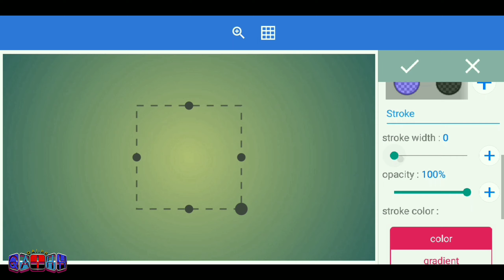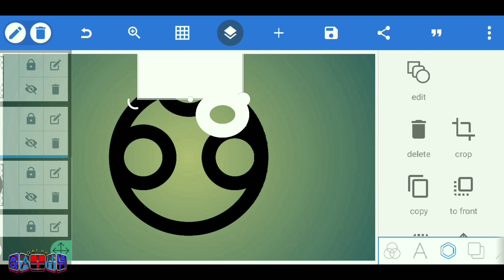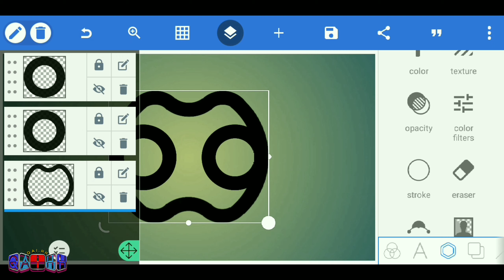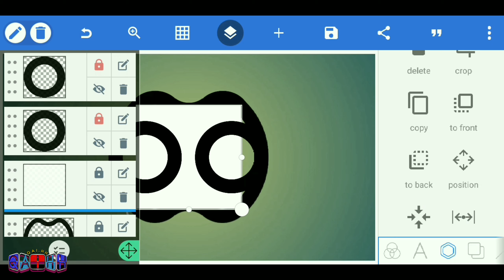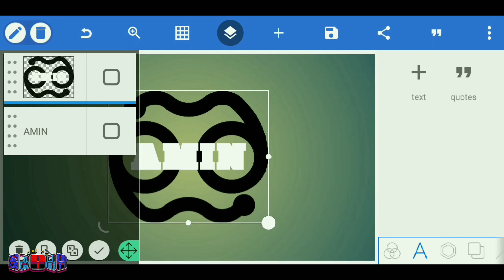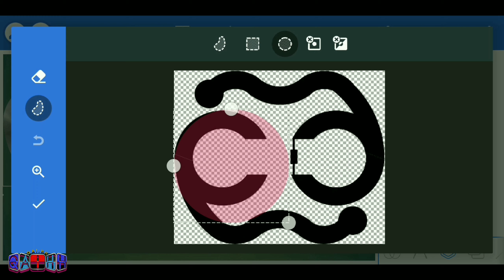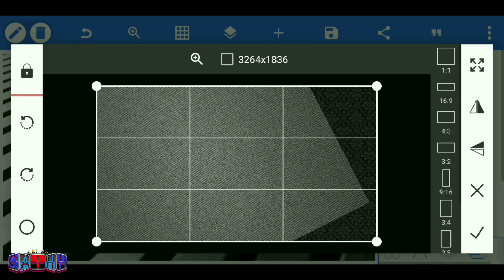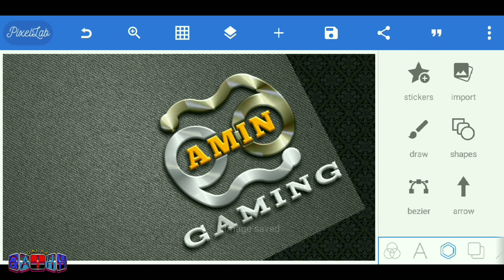AMIN GAMING Logo Design #68 | On PixelLab Android - Tutorial 🔹 Qai.HH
*____Q__A__I__.__H__H____*

This channel shows videos about logo design in Pixellab App using Android. Thank you very much for your support for my channel🙏🙏🙏

Translate Indonesian.
Saluran ini menunjukkan video tentang desain logo di Aplikasi Pixellab menggunakan Android. Terima kasih banyak atas dukungan Anda untuk saluran saya🙏🙏🙏

*____Q__A__I__.__H__H____*

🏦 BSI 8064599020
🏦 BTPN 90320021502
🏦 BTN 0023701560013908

*____Q__A__I__.__H__H____*

- My Handphone
(Redmi S2)

- Music
(From Youtube Creator)

- Font Text
( Waiting Progress ... )

- Colour
( Waiting Progress ... )

- Background
( Waiting Progress ... )

*____Q__A__I__.__H__H____*

AND THANKS TO ALLAH SWT ♥️♥️